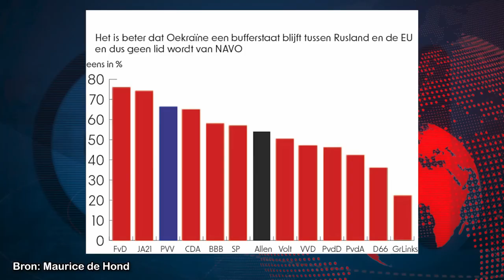Ik ben bang dat Oekraïne straks ook onze oorlog gaat worden - Ongehoord Nieuws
Vanaf nu zijn wij iedere dinsdag en donderdag live te zien op NPO1 met Ongehoord Nieuws.

Luister ook naar onze podcasts op Spotify:
Ongehoord Nieuwscafé: